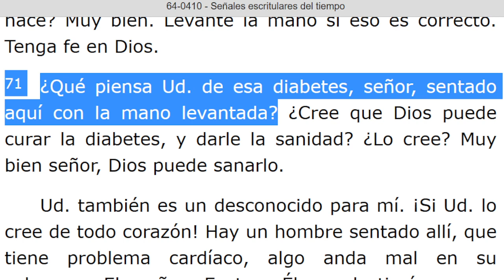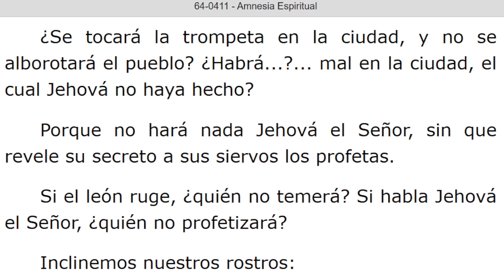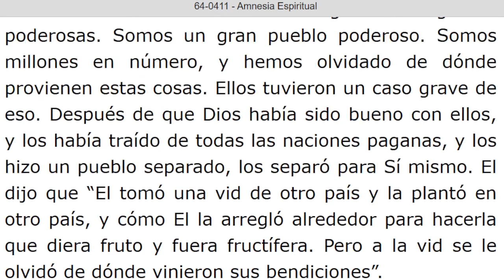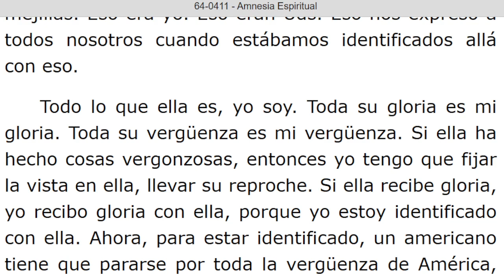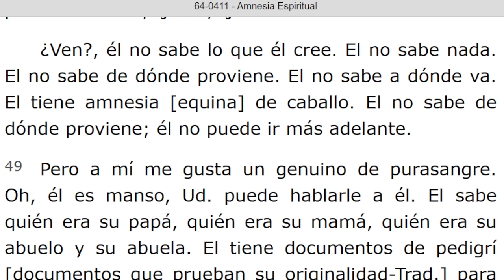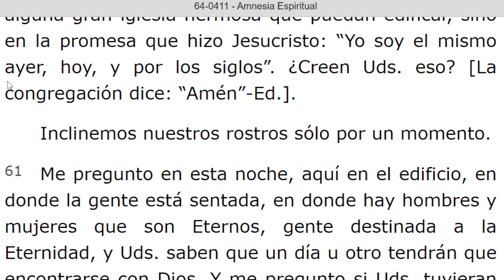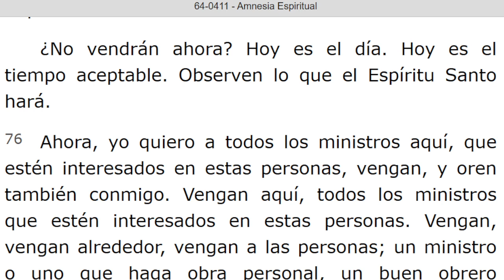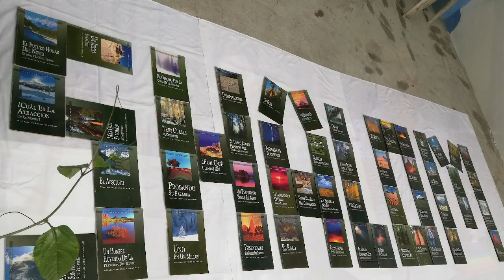LECTURA DE LOS MENSAJES DEL PROFETA !!ELIAS!! WILLIAN MARRION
J e r e m i a s   50:
28. VOZ DE LOS QUE HUYEN  y ESCAPAN DE LA TIERRA  DE BABILONIA, PARA DAR EN SION LAS NUEVAS DE LA  RETRIBUCIÓN DE JEHOVÁ NUESTRO DIOS, DE LA VENGANZA DE SU TEMPLO.

=== INICIA: SEÑALES ESCRITULARES DEL TIEMPO - 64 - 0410... Párrafo: 71. TERMINA Párrafo: 80.

=== INICIA: AMNESIA ESPIRITUAL - 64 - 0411. TERMINA Párrafo: 81.

=== INICIA: UN TRIBUNAL DE JUICIO - 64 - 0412. TERMINA Párrafo: 05...